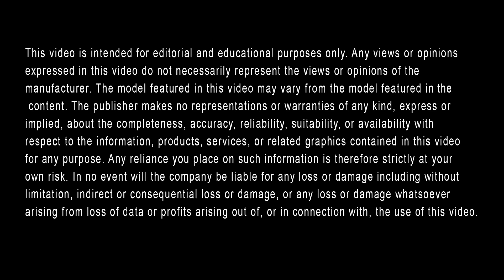2024 Toyota Highlander Engine Specs || Toyota of North Austin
Toyota of North Austin is here to reveal the engine specs of the 2024 Toyota Highlander, as well as its gas mileage, driving range, and gas tank size. This glorious midsize SUV's engine specs include a 2.4-liter 4-cylinder turbo engine or a 2.5-liter 4-cylinder hybrid engine. Its gas mileage ranges from 21 MPG in the city to 29 MPG on the highway and up to 36 MPG for the hybrid model. The driving range of the 2024 Highlander is up to 615 miles under ideal conditions for the hybrid model. Last but certainly not least, the gas tank size is 17.1 or 17.9 gallons depending on trim level for the 2024 model year.

To learn even more about the gas tank size, driving range, gas mileage, and engine specs of the 2024 Toyota Highlander in Austin, visit us online or in-person at Toyota of North Austin today.

Visit Us Online or In-Person:
Toyota of North Austin
8400 Research Blvd, Austin, Texas, 78758